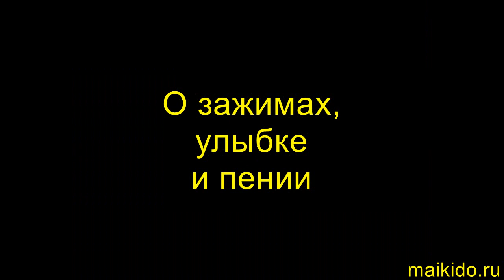О зажимах, улыбке и пении. Кенбукай. 18+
В видео уроке рассматривается влияние зажимов, блоков, улыбки, дыхания и пения на работу на татами.
Внимание, в ролике используется ненормативная лексика. Видео не рекомендовано к просмотру детям до 18 лет.